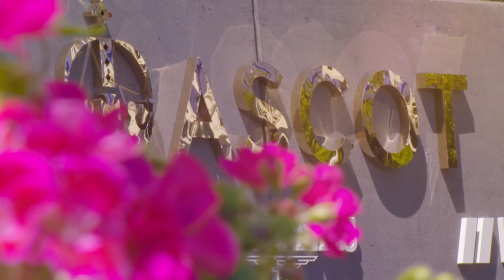Royal Ascot Day 2 HL: Dramatised wins Queen Mary Stakes, Eldar Eldarov wins Queen's Vase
SportsMax presents the Royal Ascot Day 2 Highlights.